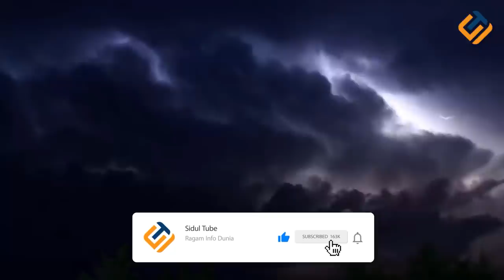Pertanda Apa Ini? FENOMENA ALAM YANG SANGAT ANEH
. Fenomena alam terkadang bekerja di luar akal manusia, bahkan cenderung tak terduga. Ada yang menakjubkan, ada pula yang menakutkan. Umumnya fenomena alam berupa angin tornado, banjir, gerhana, dan lain-lainnya. Namun, di luar itu semua, ada fenomena alam yang tergolong unik dan aneh sehingga menarik beberapa orang untuk melihat fenomena alam tersebut.